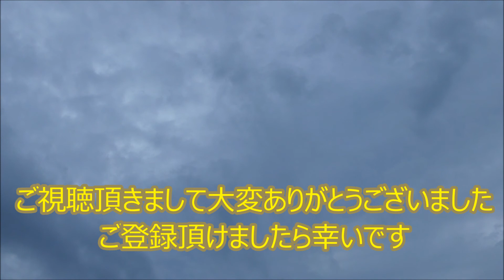#【何が見えますか？】042/空を支配する雲 / 疲れた心を癒しませんか？ヒーリング、癒し、雲、ピアノ、BGM、